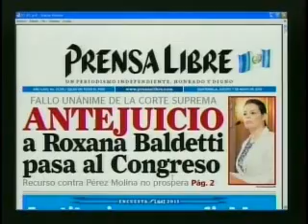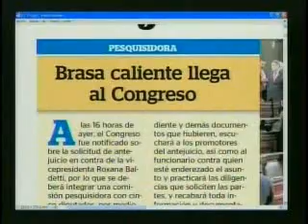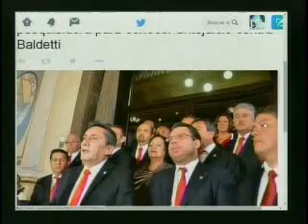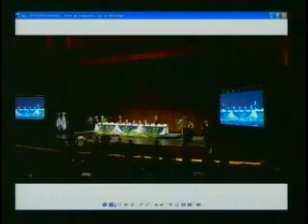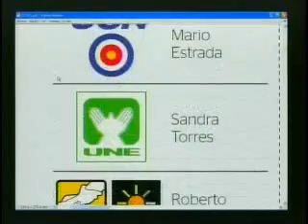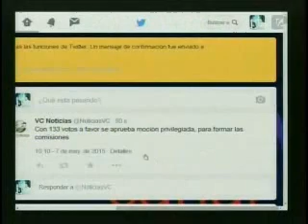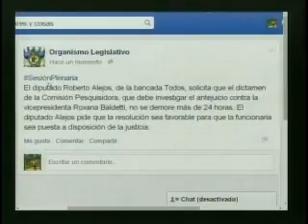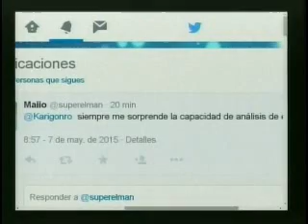Entrevista analista Fallace crisis politica VC 1130 070515